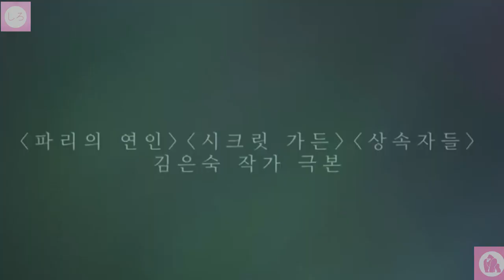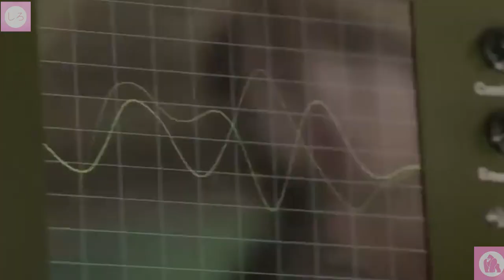5 Fakta Menarik Menonton Drama Korea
Hai bertemmu lagi di Gorilla pink dengan saya admin shiro kali ini aku bakal ngebahas tentang 5 fakta menarik menonton drama korea , seperti biasa jika kalian suka dengan konten-konten yang kami bawakan silahkan klik tombol subscribenya dan jangan lupa di klik loncengnya agar mendapat update terus dari chanel Gorilla Pink, eitsss jangan lupa juga di share ketemen-temen kallian ya. terimakasih yang sudah nonton video ini sampai jumpa di pembahasan dan hal menarik selanjutnya bye.

eee dan juga sory kalo chanel kami jarang upload, you know lah tugas hehehehe.